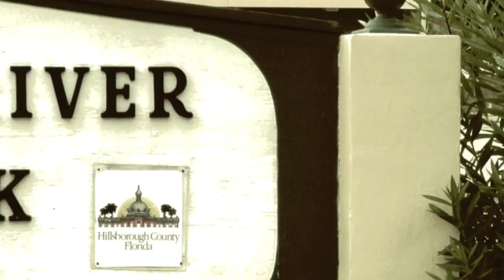Tom G Final